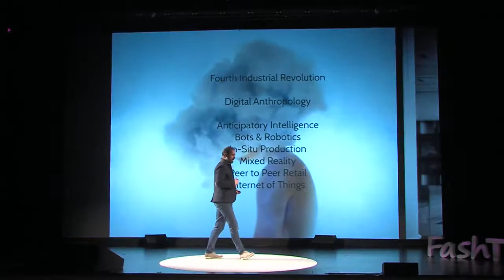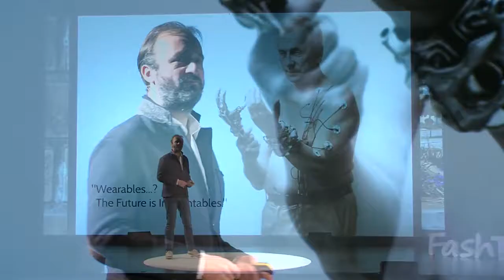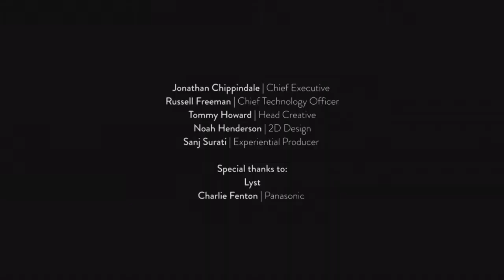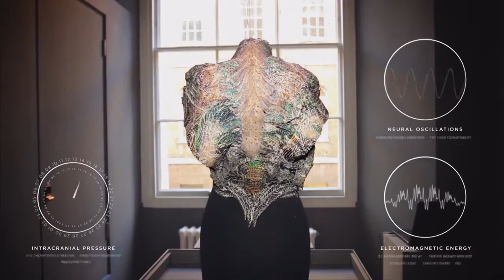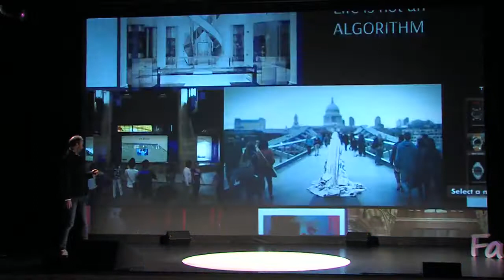FashTech Conference 2017. Jonathan Chippindale (Holition)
Digital Storytelling, Jonathan Chippindale (Chief Executive - Holition)

Keynote speaker Jonathan Chippindale, Holition Part of INTERLACED 2017 - a meeting of the minds, talents, creators and innovators shaping the future of fashion through technology. Video.

Ponencias y paneles de la primera edición de FashTech Conference, un evento de Adigital llevado a cabo el 29 de noviembre de 2017 en Bilbao y presentado por Eugenia cos.

Jonathan Chippindale, CEO of Holition, speaks at the Digital Catapults Reinventing the High Street conference. This was held as part of their 2017 Launch Season.